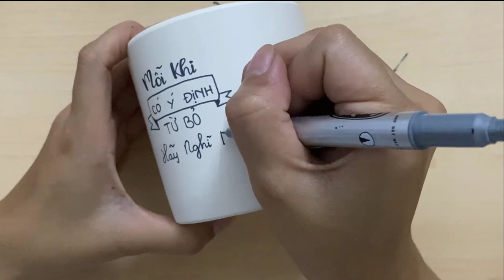Cách vẽ hình cute đơn giản - Plant pot decoration ideas - DIY Painted Plant Pots Tutorial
Với video hướng dẫn Cách vẽ hình cute đơn giản - Vẽ chậu đất nung - How to Paint Terracotta Planters (How to draw cute pictures) - Vẽ hình icon dễ thương trang trí chậu cây từ 30s handmade thì các bạn có thể tự trang trí nhà cửa cho mình những chậu cây để bàn siêu đáng yêu rồi nè.

Với những ý tưởng vẽ chậu trang trí nhà cửa bằng cách vẽ hình cute đáng yêu nhất bạn có thể tự làm tại nhà và chi phí để làm những chậu cây này cũng rất rẻ. 30s handame có để link địa chỉ mua cho bạn tham khảo phía dưới ạ.

Nếu có gặp khó khăn hay chưa biết mua bút ở đâu có thể cmt phí dưới, mình sẽ gửi link cho các bạn nha.

👉👉 Nhớ theo dõi kênh 30s handmade để xem những video mới nhất nhé.

Link mua chậu và sen đá rẻ nhất TPHCM: Nhớ đọc pass " 30s handmade" để được khuyến mãi nhé